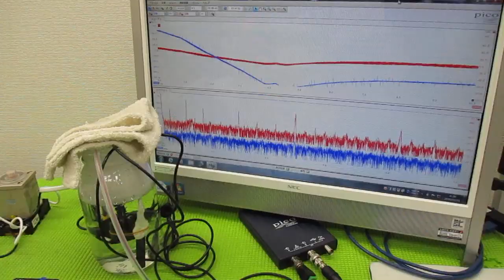超音波の発振制御技術 ultrasonic-labo